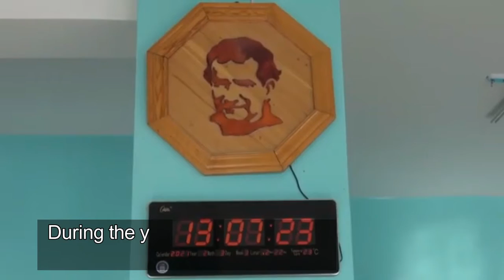Alumnus of Don Bosco Technical School